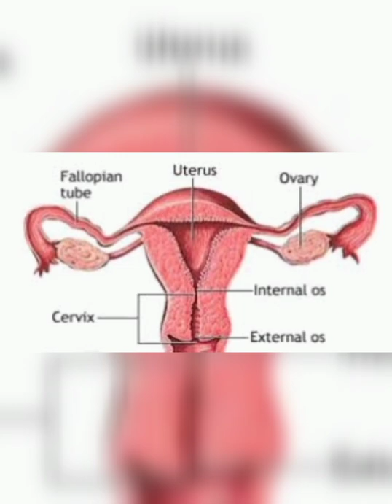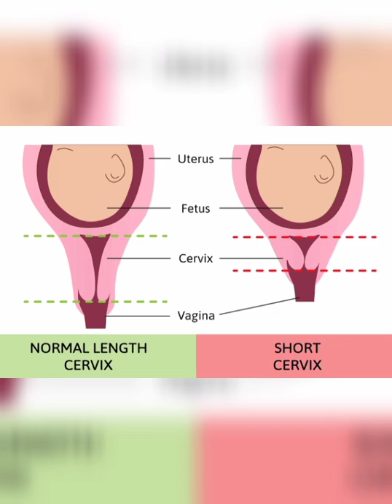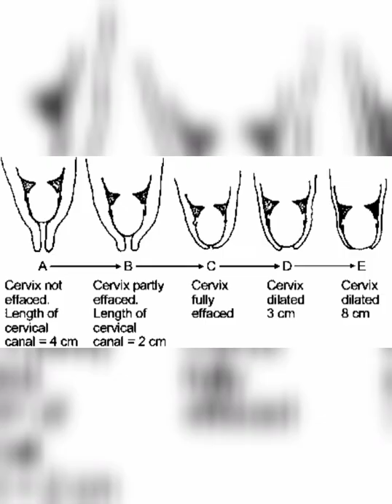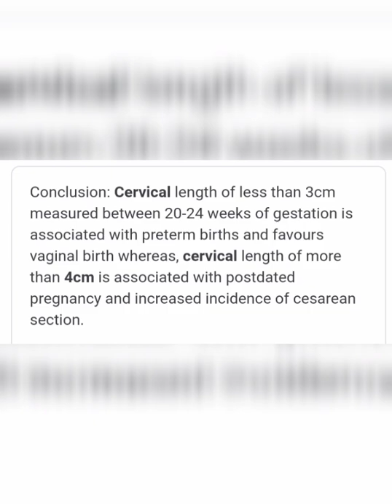internal os?open? Closed? Cervical length? Short cervical length? In tamil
internal os?open? Closed? Cervical length? Short cervical length?
In this video I explained what is internal os, which is situated in female reproductive system.. It is present in cervix.. Internal os open in uterus..external os open to exterior part of vagina.. During mensuration internal os open close rest of time.. During child birth it opens.. Cervical length normal value 4cm, short cervical length less than 2cm.short cervical length have preterm delivery.. During delivery internal os open cervical length decreaselength open os upto 10cm for normal delivery..

pregnency scan
urine colour

also u can see other important videos

Yk channel
This scan report full of my own experience.. It my differs from one individual to another.. You should take it as a reference. It isn't a conformative one..